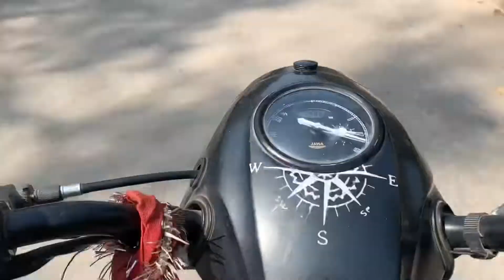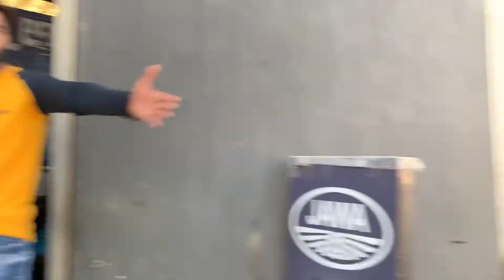Jawa show room pe ho gai bht badi musibat 😱 | bike ki service karwana padh gaya baari 🥵